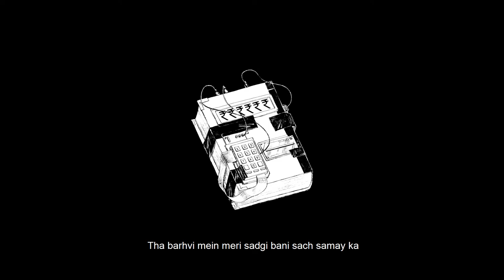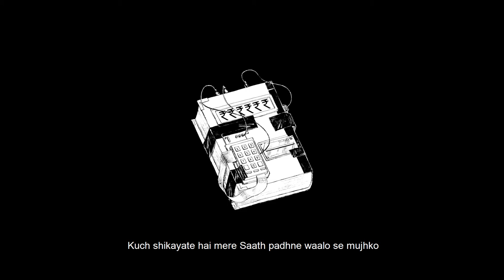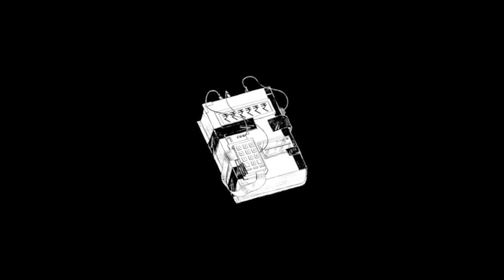Kamikaze Nojrul ft. Sudipta Sengupta - Haal filhaal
Based on recent events.
~Lyrics:

Mai chal raha patle Sui ke dhaage pe
Dikhta hai mujhe gum, har ek thahake pe
Har kadam pe chot kyu pirbhi Khush hal
Jaese Beeche hai kaate mere pure ilake pe

Tha barhvi meri sadgi bani sach samay ka
Wo sach jo deta lakhwa fir khata jazba ayogya bhay ka
bhaybheet chal para jo mai lene higher education
Bana ghar bhi yaad Mai khud ke saath aesa equation

Hal filhal ki baat misaalo ki
Kuch unuttarit sawalo ki
Gharpe baith aaj dhunta matlab
Sochu naam kya iss Maya jaal ki

Saare classes bandh padhe
Saare vidyarthi Saath khade
Kahe saath lare Kahi Saath mare
Karan wahi simit note hare

Badhti fees jab choote Naukri
Kaesa hai insaaf
Meri ruh bhi sochke kaapti papa
de na de chupchaap

De de shayad fees jisse ho
Kaiyo Ka nuksaan
To satyuk keliye dediya
Kitabo Ka balidaan

Kuch shikayate hai mere Saath padhne waalo se mujhko
Kaanome gunjraha hai lath padhne waalo hai tujhko
Par dekhu ladhte chadte saare
Taane maarte faware
Bole na karna class jo misaal isme
Hardam humare

Kuch sabko Bolte hai privileged
Jaese ki wo news.
Ha Mai hu privileged kyuki mere paas khudke point of views
I sympathize with the teachers coz even mum's  not getting paid
And over the beat I decide to put myself in her shoes

Ha ladhna hai ladho saath
Padh ladao jisko Jo sehmat
Shayad anchaha cheen rahe usse
Tum uski  mehnat
Kuch chahnewale aaj bhi
Bolte Tu in Saab me rehmat
Bewakoof hu na samjhu
Kya shraap kya hai meri rehmat